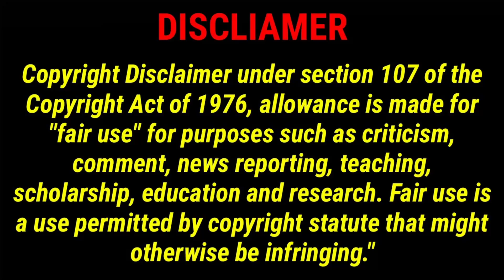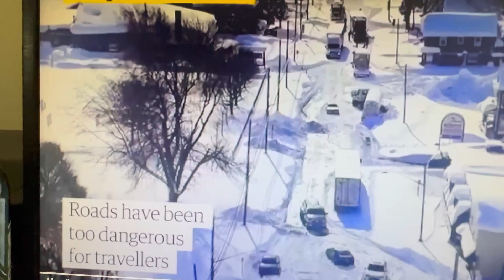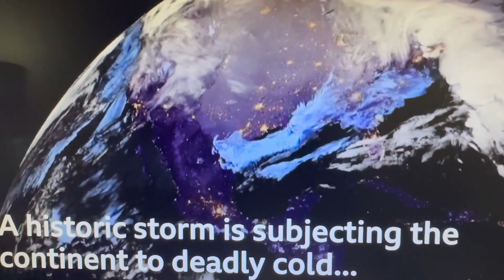Deadly Snow Storm in USA and Canada...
@Deadly Snow Storm in USA and Canada. More than 200 million Americans were under weather warnings, as wind chills sent temperatures down as low as -55F (-48C), according to the National Weather Service (NWS). Heavy snow, howling winds and air so frigid it instantly turned boiling water into ice took hold of much of the country, including normally temperate southern states.

Large parts of both countries are under winter weather alerts that stretch from coast-to-coast and as far south as the US-Mexico border. The storm has brought damaging winds and freezing temperatures that can quickly lead to frostbite.

At least 61 deaths have been linked to a severe storm that continues to batter the US and Canada. The US has recorded 57 fatalities, with a further four dead after a bus rolled over on icy roads in the Canadian province of British Columbia.